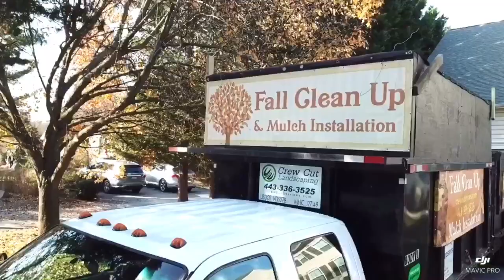Crew cut services leaf removal video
Video shot with dji mavic pro drone.